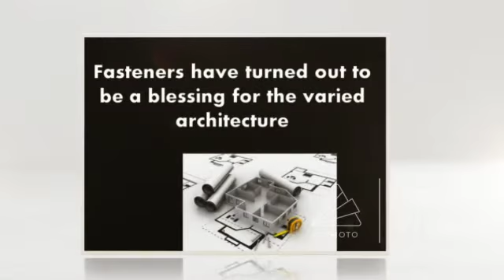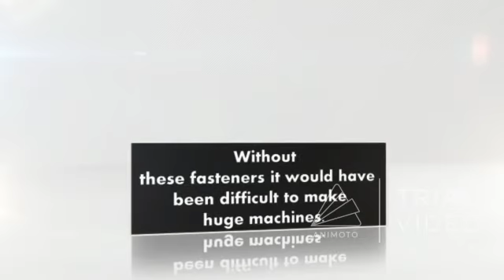Fasteners and its Applications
Industrial fasteners are available in a range of sizes, diameters and materials, but you cannot use any of them regardless of the job requirements. Using the right type of material helps you get a long lasting result. Some hexagon fasteners supplier like has all types where you can get some useful tips about choosing the right kind of bolts for your work.